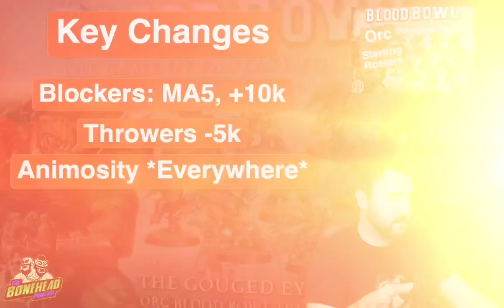Orc Starting Rosters - Blood Bowl 2020 (Bonehead Podcast)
Hey Everyone,

We’re looking at the best league starting rosters for the upcoming Blood Bowl 2020 rules change!

Let us know what you think - and who you want us to cover next!